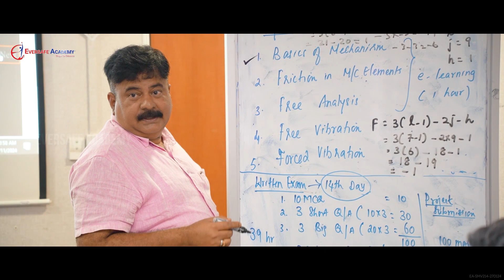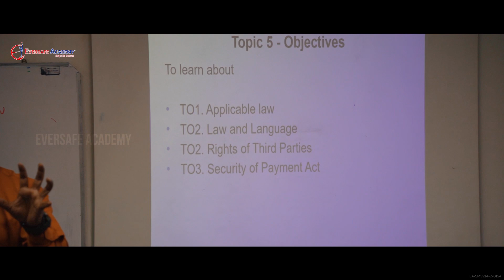Meet Our International Students - 1 Year Diploma Courses!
🌎 Meet our international students! 🎓

📚 Step into the vibrant world of our international students as they navigate the challenges and triumphs of attending classes in a diverse academic environment. This immersive video offers a glimpse into their daily interactions, cultural exchanges, and unique perspectives. Join us on a journey of shared learning, friendship, and the rich tapestry of experiences that make our global classroom truly extraordinary. Whether you're a fellow student, educator, or simply curious about the global academic landscape, this video promises to inspire and celebrate the diverse community that shapes our educational journey.

🌐 Why choose Eversafe Academy?

- Welcoming International Students
- Part Time & Full Time Classes Available
- Experienced and Multicultural Faculty
- State-of-the-Art Facilities
- Robust Support Services for International Students

🔗 Explore our 1 Year diploma courses and open doors to a world of possibilities! 🚀 Apply now for a life-changing educational experience at Eversafe Academy.

1. Diploma in Civil Engineering(DCE)

2. Diploma In Computer Science Engineering(DCS)

3. Diploma In Mechanical Engineering(DME)

4. Diploma In Electrical Engineering(DEE)

5. Diploma in Quantity Surveying(DQS)

6. Diploma in Human Resource Management(DHRM)

7. Diploma in Web Technology(DWT)

8. Diploma in Accounting(DA)

9. Diploma in Mechanical & Electrical Engineering(DMEE)

10. Diploma in Hospitality Management (DHM)

11. Diploma in Yoga for Human Excellence (DYHE)

1.  Advanced Diploma in Civil Engineering(ADCE)

2.  Advanced Diploma In Mechanical Engineering(ADME)

3.  Advanced Diploma In Electrical & Electronics Engineering(ADEEE)

ABOUT EVERSAFE ACADEMY:
Welcome to Eversafe, where we are committed to empowering individuals with the knowledge and skills they need to thrive in today's rapidly evolving world. With a focus on practical, hands-on learning and a dedication to fostering a supportive learning community, we strive to create an environment that enables our students to succeed and excel in their chosen fields.

At Eversafe Academy, we offer various courses and programs across multiple disciplines, catering to beginners and professionals seeking to upskill or embark on a new career path.

Eversafe Academy Pte. Ltd.

CPE Reg No: 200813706C Period of PEI Reg 14 Sep 2023 to 13 Sep 2027

We simplify the process of learning in a different way!